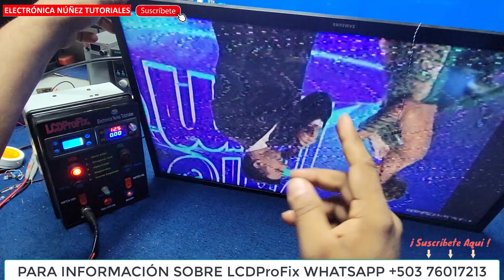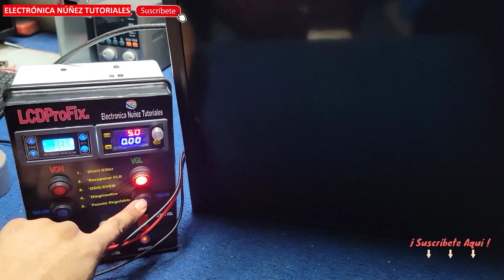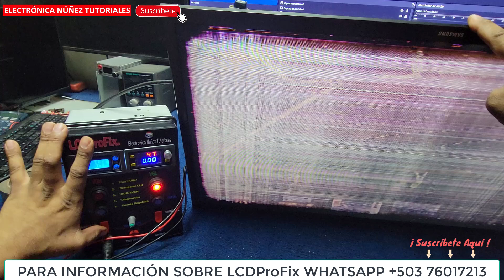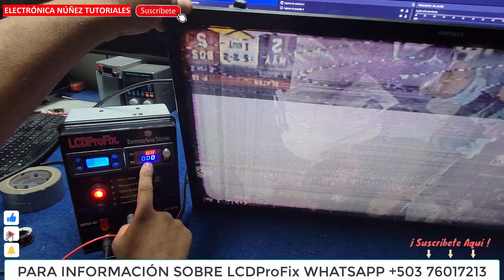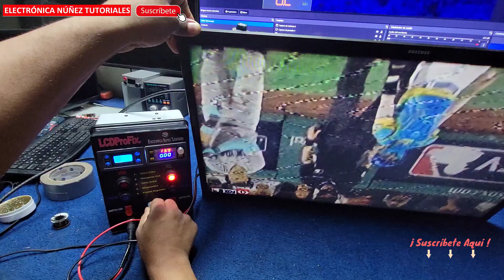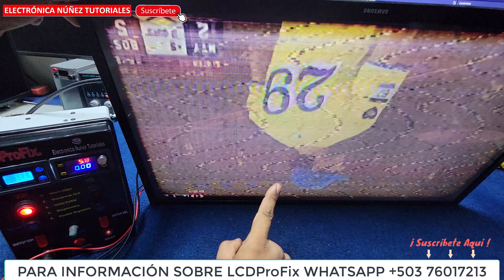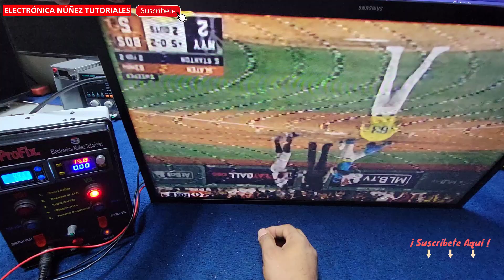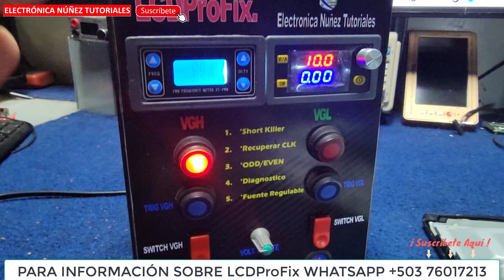Repara Tu Pantalla LCD: Elimina Líneas y Pantalla Blanca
Aprende a usar la herramienta LCDProFix para solucionar problemas de pantalla blanca y líneas verticales en tu televisor con nuestro tutorial detallado. Te llevamos paso a paso a través del diagnóstico y la reparación para que puedas resolver estos problemas de manera rápida y efectiva.